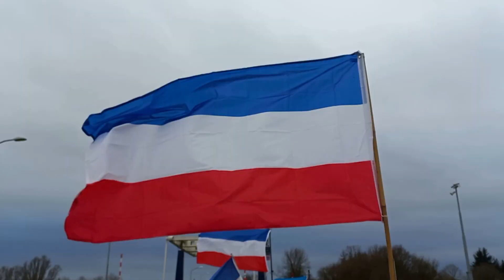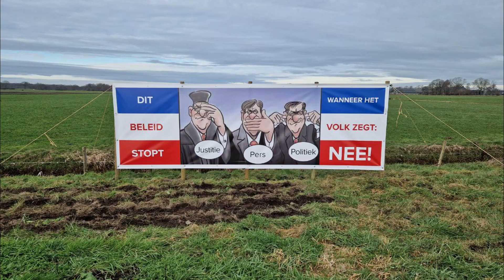vlaggen actie 14 10 2023 A7 Winschoten Oost Groningen